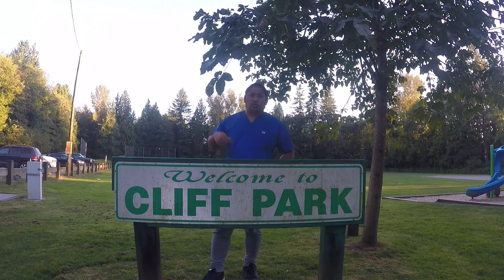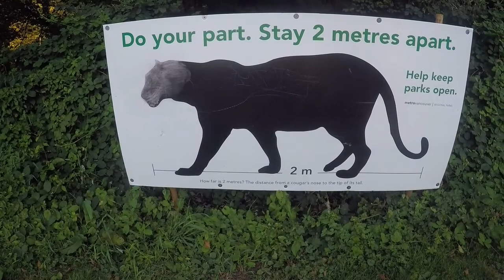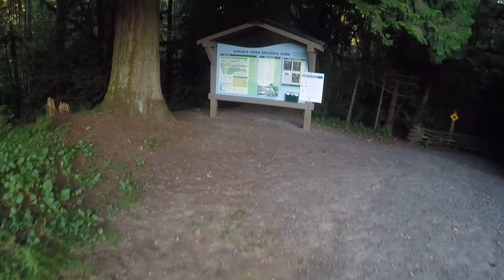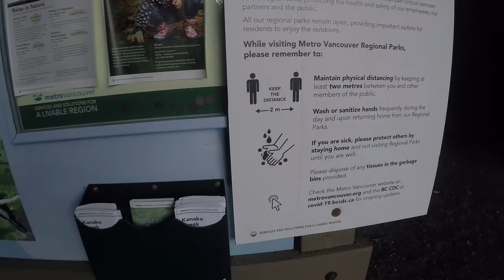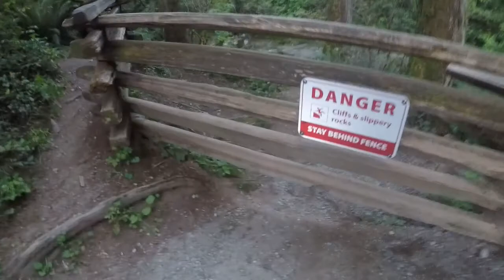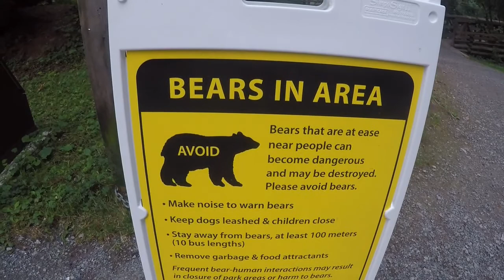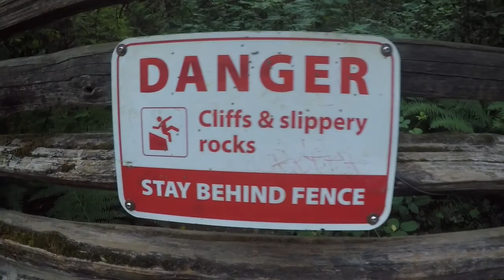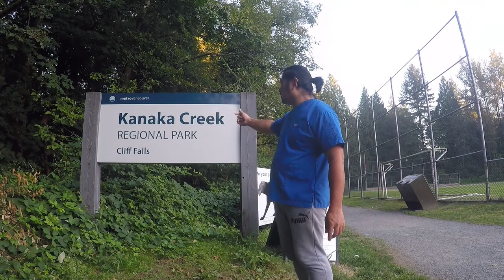GOPRO first trial video